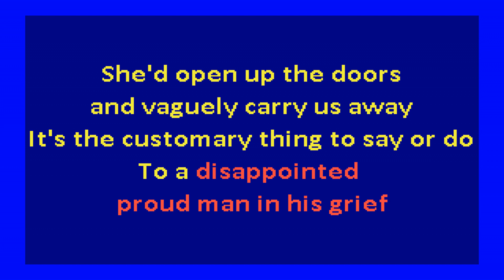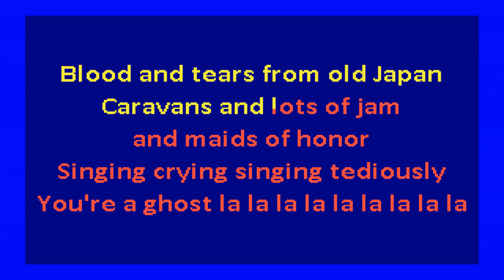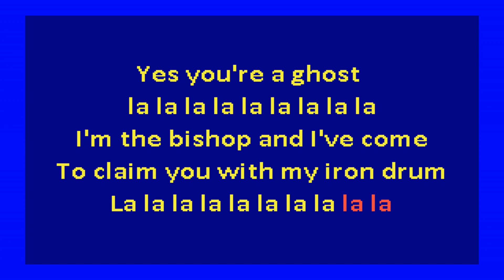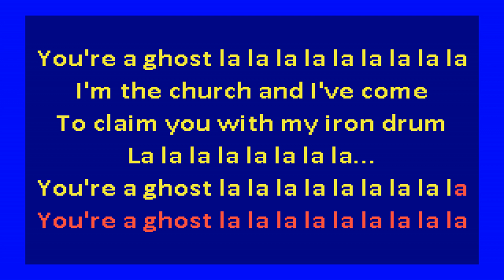John Cale - Paris 1919 (karaoke)